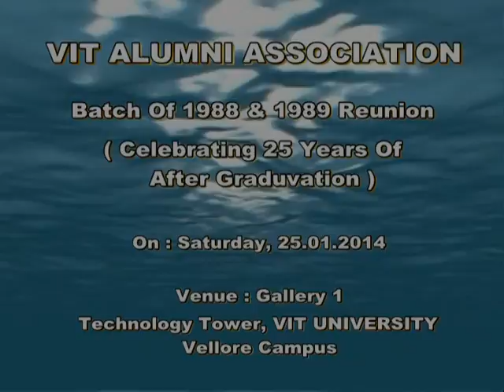VITAA Batch Of 1988 and 1989 Reunion 25 Jan 2014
It's hard to introduce Sekar without talking about VIT. He was a student of VIT, and first served the institution in the 90s as Vice-Chairman. He contributed to the growth of the University from its humble beginnings as Vellore Engineering College. His leadership was instrumental in the founding years of the institution, and in preparing VEC to become VIT University.

Sekar is a rank holder in Electronics and Communication Engineering from University of Madras. He received his Master's degree in Computer Science from Rochester Institute of Technology, Rochester, USA.

During his leadership as Vice-Chairman of VEC, he introduced various additional branches including Computer Science, IT, Chemical and EEE. He diversified beyond engineering by starting MBA and MCA programmes. Mr.Sekar envisioned autonomy for the institute so that it can excel in curriculum, start new programmes and set high standards in education. He lead the institution in obtaining ISO certification, NBA accreditation and preparation to become a deemed university. His contributions paved the way for VEC to become a University.

Between his tenures at the institution, Sekar worked in the USA to get more experience from the wider world. He worked at IBM, NetClerk and Walmart.com. Walmart.com, USA conferred the "Best Engineering Manager" and "Best Achiever" awards. Sekar continuously tries to bring the best in the industry to the education world.

Sekar is currently the Vice President of VIT. He focuses on the university growth strategy, academic policies, international relations, public relations and alumni relations. He has brought in numerous improvements to benefit the students including STARS (Support the Advancement of Rural Students) scheme, Fully Flexible Credit System (FFCS) and the Semester Abroad Programme.  VIT is recognized as one of the top engineering institutions in the country today, with a sprawling green campus of 18,500 students from around the world.

Mr.Sekar was bestowed the prestigious Young EDGE Award on 13 March 2012 in recognition of his innovative and useful contributions to the field of education. The Award is given to young academicians or academic administrators in recognition of their significant contributions to enhancing the quality of education and making a lasting impression in the field. Mr.Sekar received the award for initiating and implementing two of his pet projects , the STARS Scheme and the FFCS which  have helped numerous students.

Mr.Sekar continues to lead the University towards realizing the vision of the Chancellor to put VIT among the top universities of the world.